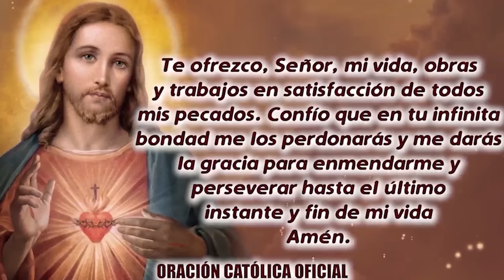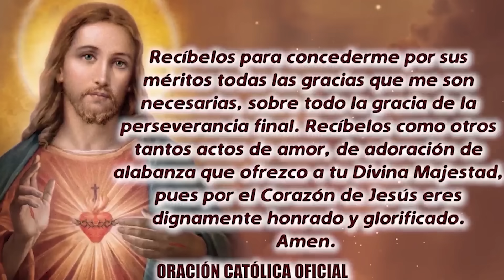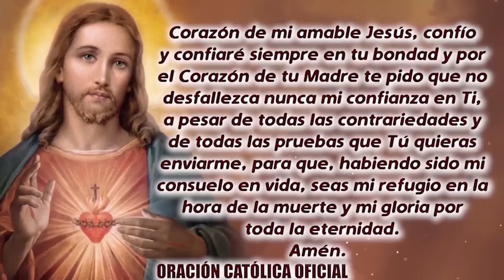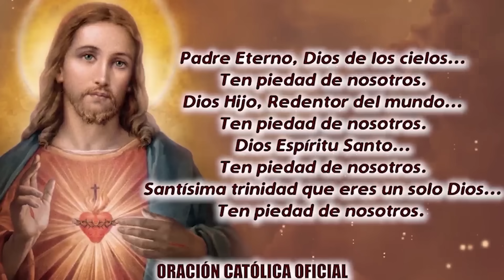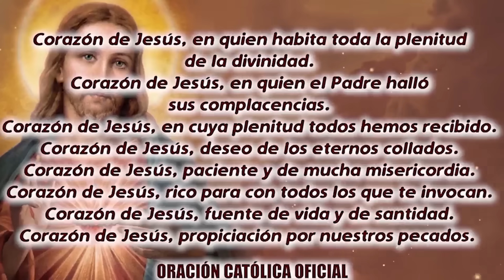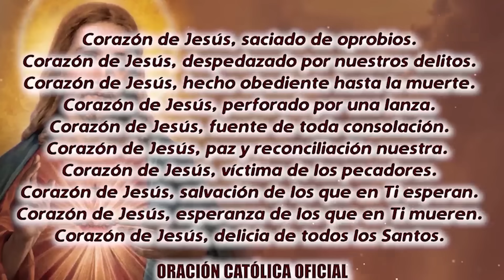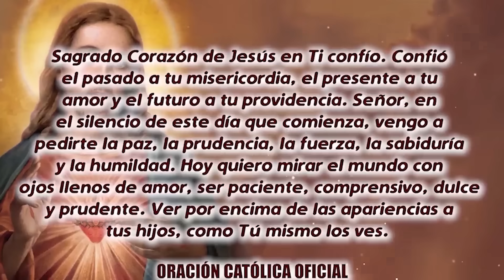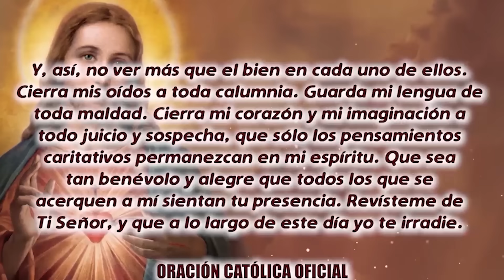ROSARIO AL SAGRADO CORAZÓN DE HOY JUEVES 10 DE AGOSTO DE 2023 ((SAGRADO CORAZÓN DE JESÚS))